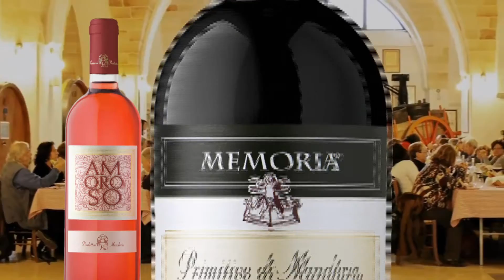C.P. Vini Manduria a Brindiamo sotto le Stelle 2016